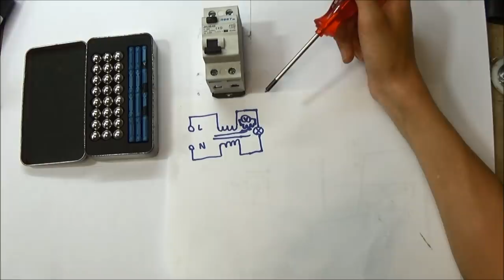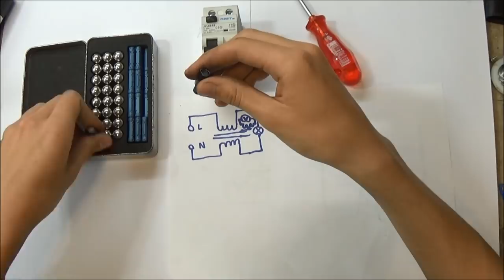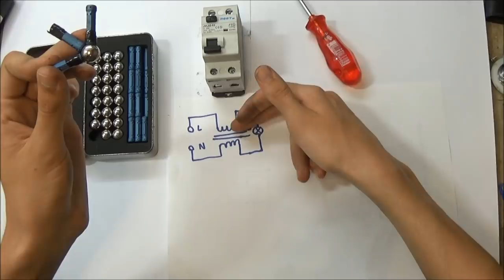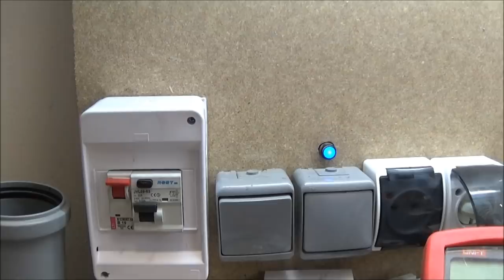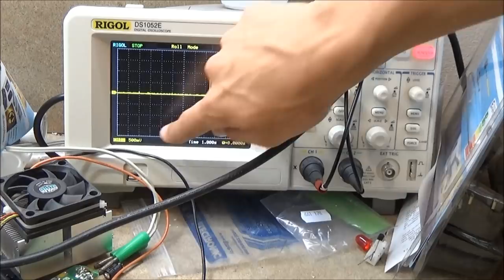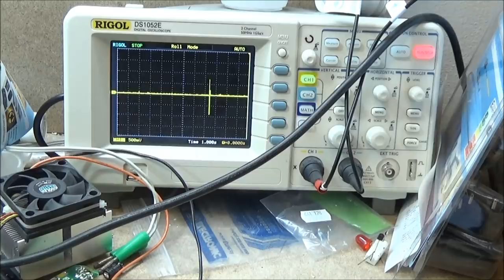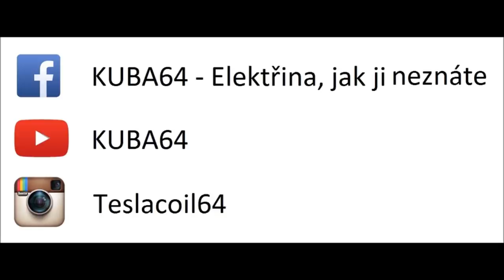Proudový chránič (fíčko)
V tomto videu si představíme přístroj, který nám může zachránit život. Jak jste si asi přečetli v názvu videa, jedná se o proudový chránič. K čemu je a jak funguje se dovíte právě zde.

POKUSY, KTERÉ ZDE PŘEDVÁDÍM OPAKUJETE POUZE NA VLASTNÍ NEBEZPEČÍ. Přeci jen je zde použito síťové napětí, které může být nebzepečné.